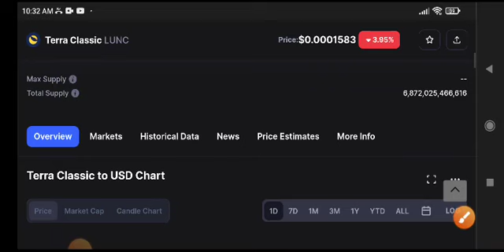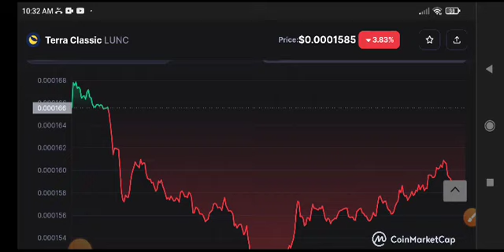Terra Classic Price Prediction! LUNC News Today